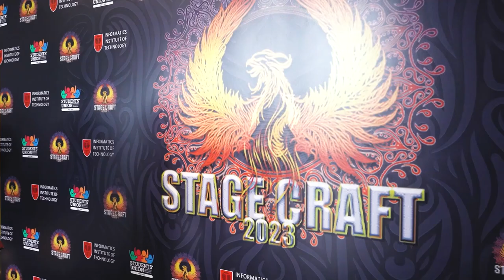Stage Craft 2023 - The Triumphant Return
IIT's talent show "Stage Craft 2023 - The Triumphant Return". Witness our talented students in action, as they take the stage by storm with their captivating performances.